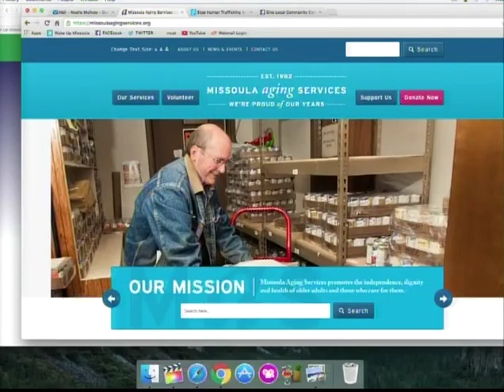Elder Abuse Awareness Month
The Last Best Morning Show interviews a few different groups that are all involved with protecting the elderly. Detective Glenville Kedie from the Missoula County Sheriff's Office, Janice Hinze from Adult Protective Services and Renee Labrie-Shanks from Missoula Aging Services are here to inform us about Elderly Abuse Awareness Month and what the community can do to prevent it as well other things in place to help older adults.